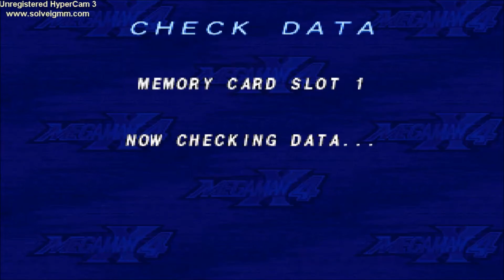Megaman X4#24 - "Eu avisei para você não lutar contra o meu irmão Zero!"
Penúltimo vídeo do Zero, e chegando ao final do jogo! É aqui também que enfrentamos o chefe mais chato do jogo, uma menina que aparenta em primeiro momento ser muito inocente, mas que dá um trabalhão como chefe. Não dá pra ficar parado lutando contra ela, e você tem que ficar acertando o cristal dela com muita velocidade, quanto mais rápido melhor, para ela não te cercar com aquelas bombas que saem dela, mas enfim, sobrevivi quase sem ferimentos, e mostrei depois para o General quem é quem manda! Ah e referente a história, fica ainda mais trágica.